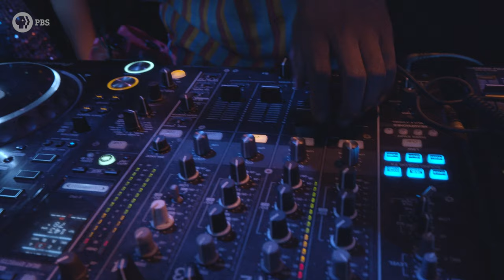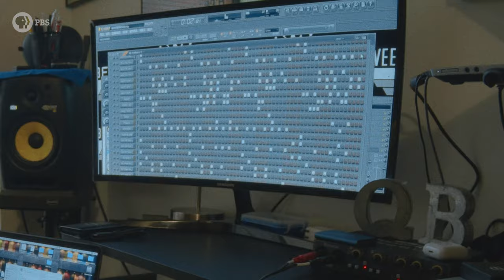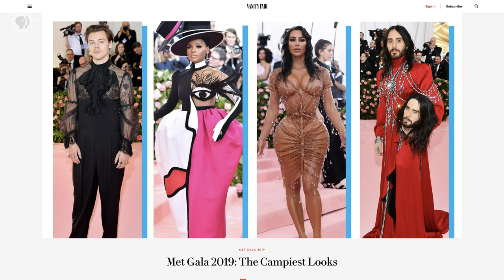The Sound of NYC’s Underground Vogue Scene (feat. Qween Beat)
↓ More info below ↓

You’re probably familiar with NYC's underground ballroom scene through Madonna’s Vogue or shows like Pose FX. This subculture has been recognized for creating the inventive dance style voguing, but they’ve also created a music genre that’s all their own.

Nahre and LA traveled to New York to meet MikeQ, the founder of the first ballroom record label: Qween Beat. MikeQ invited us to  House of Vogue, Qween Beat’s monthly ball, to meet the musicians and dancers of the ballroom scene and find out what makes their music so captivating. Jose Xtravaganza talks about how the scene has evolved from Paris is Burning to today.

Written by Katie Moritz
Special thanks to House of Yes in Brooklyn for hosting House of Vogue

We like music. You like music. Let’s break it down. Sound Field is a PBS Digital Studios web series produced by Rewire.org.